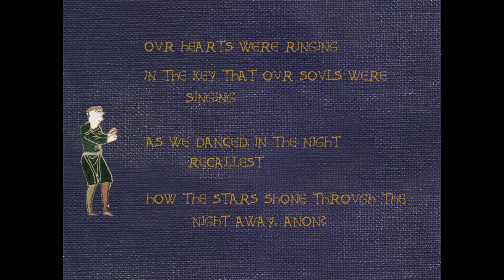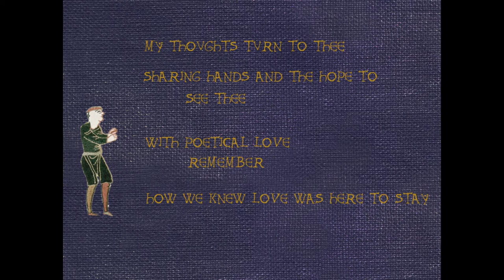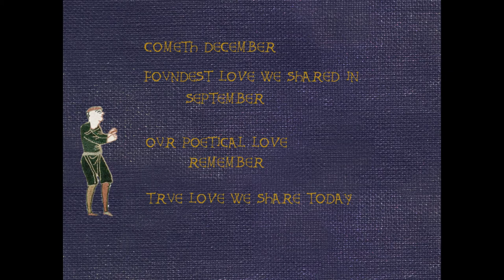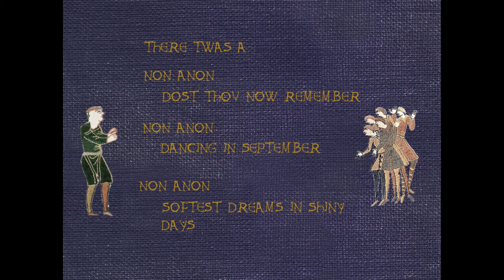September (Bardcore / Medieval style cover with vocals)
If you like capitalism, you can throw me a few bucks to get access to my more frequent musical efforts, which are mostly completely different from this

Lyrics:
Dost thou recallest the twenty-first night of September?
Love hath taken the minds of pretenders
While the clouds floated away
Our hearts were ringing
In the key that our souls were singing
As we danced in the night
Recallest
How the stars shone through the night away, anon?

Verily
Non-a-non, dost thou now remember?
Non-a-non, dancing in September
Non-a-non, ne'er wast seen a cloud that day

Fa-la-la Fa-la-la Fa-lu Fa-la-la
Fa-la-la Fa-la-la Fa-lu-la la

My thoughts turn to thee
Sharing hands and with hope to see thee
With poetical love
Remember
How we knew love was here to stay
Cometh December
Foundest love we shared in September
Our poetical love
Remember
True love we share today

Verily
There twas a

[add backing vocals]
Non-a-non, softest dreams in shiny days

Church bells 'twere ringing
Our souls were singing
Dost thou remember, ne'er wast seen a cloud that day

Non-a-non-a-non-a-no
Non-a-non-a-non-a-no
Non-a-non-a-non-a-no non